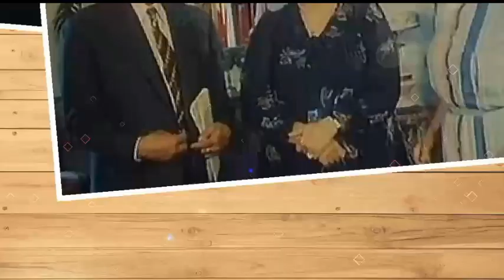رفضو تنفيذ وصيته الغريبة قُتـ ـل أبنه بعد زفافه بطريقة غريبة ترك الجيش من اجل التمثيل ابراهيم الشامي